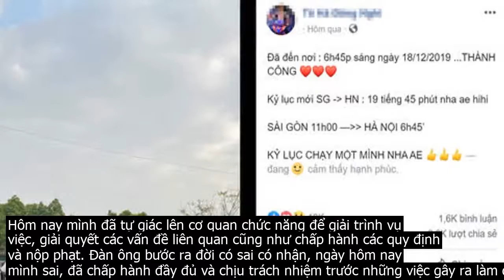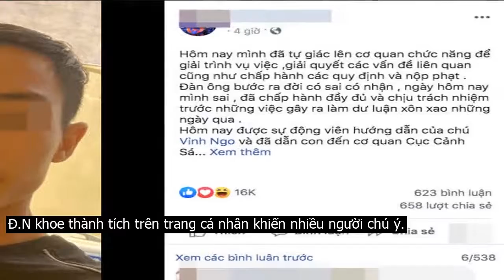Thừa nhận chạy quá tốc độ, chủ nhân ‘tour bạo lực’ Sài Gòn – Hà Nội 24h: Có nhiều nguy hiểm trên đườ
Chàng trai này đã tự giác lên phường làm việc với công an và hứa hẹn từ nay về sau sẽ không có thêm bất kỳ chuyến đi nguy hiểm nào như thế nữa.Hôm nay mình đã tự giác lên cơ quan chức năng để giải trình vụ việc, giải quyết các vấn đề liên quan cũng như chấp hành các quy định và nộp phạt. Đàn ông bước ra đời có sai có nhận, ngày hôm nay mình sai, đã chấp hành đầy đủ và chịu trách nhiệm trước những việc gây ra làm dư luận xôn xao những ngày qua   phượt thủ T.H.Đ.N viết trên trang cá nhân.Chàng phượt thủ đăng đàn trên trang cá nhân.Đ.N cũng thừa nhận bản thân anh là một trong những người khởi đầu trò chơi bạo lực mang tên Tour Sài Gòn – Hà Nội 24h trong hai năm qua. Sau những tranh cãi gay gắt nhận được từ dư luận, ngày hôm nay mình cũng xin là người đầu tiên kết thúc Tour bạo lực Sài Gòn – Hà Nội 24h. Từ bây giờ về sau kể cả ai phá được kỷ lục của mình thì mình cũng không đi thêm chuyến nào nữa. Cuộc chơi kết thúc từ đây   chàng phượt thủ chia sẻ.Chưa hết, anh chàng cũng cho biết, tính chất của tour bạo lực này khá nguy hiểm nên chưa từng cổ súy hay thách thức bất kỳ ai. Không phải chuyện muốn là làm được vì có rất, rất nhiều yếu tố xảy ra trên đường đi nên mình không cỗ vũ hay khuyến khích anh em nào làm theo – Đ.N bộc bạch thêm.Đ.N khoe thành tích trên trang cá nhân khiến nhiều người chú ý.Trước đó, bài chia sẻ của Đ.N với việc hoàn thành chặng đường hơn 1.720 km từ TP.HCM đi Hà Nội trong thời gian chỉ 19 giờ 45 phút khiến nhiều người tranh cãi dữ dội. Điều đáng nói, Đ.N độc hành di chuyển và không có bất kỳ ai đi theo hỗ trợ.Theo chia sẻ, phượt thủ này bắt đầu hành trình lúc 11h sáng ngày 17 . 12 tại TP.HCM và kết thúc tại Hà Nội lúc 6h45 sáng 18 . 12. Như vậy, trung bình Đ.N đã chạy xe với vận tốc hơn 87 km . h, bù vào khoảng thời gian ăn uống, đổ xăng và nghỉ ngơi dọc đường.Ở góc độ an toàn giao thông, đây là hành vi cực kỳ nguy hiểm không chỉ cho bản thân mà còn những phương tiện khác di chuyển trên đường.Đ.N chia sẻ về hành trình chạy 1.700km chỉ hơn 19 tiếng.